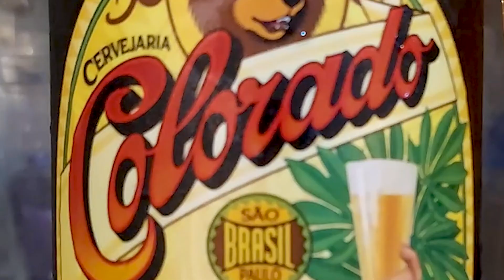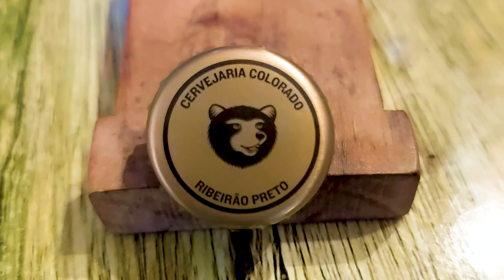Cauim | Cevejaria Colorado | Uma Cerveja Por Dia #0569